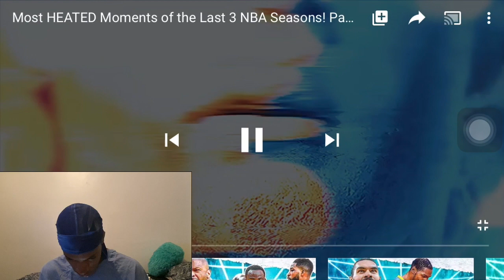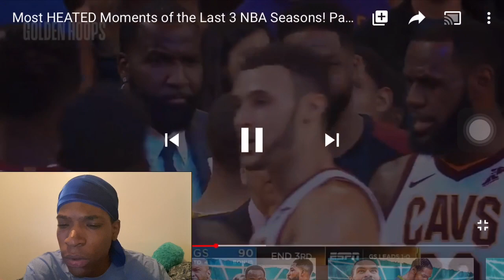Most HEATED Moments of the Last 3 NBA Seasons! Part 8 REACTION 🔥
THANKS 4 WATCHING LETS GET 10 PLUS LIKES FOR MORE  Reactions 🔥